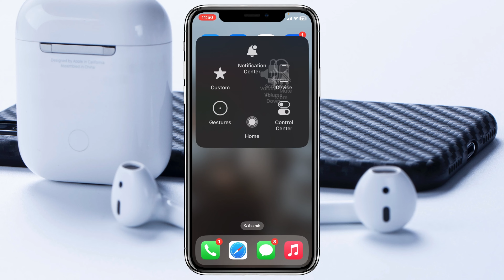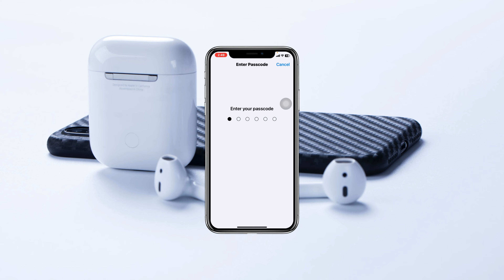Fix Face ID and Passcode Missing on iPhone After iOS 17 Update | Face ID & Passcode Not Showing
iOS 17 Face ID and Passcode bug
Face ID and Passcode missing after iOS 17 update

Is your Face ID and passcode missing after the recent iOS 17 update? If you found iPhone Face ID not available in settings or Face ID & Passcode not showing up in settings then don't worry!
This problem happens for iOS 17 Face ID and passcode bugs and glitches. Now to learn how to fix Face ID and passcode missing in settings in iPhone you must watch this entire video.

00:01- Video Starting
00:16- Get back  Face ID and Passcode
01:00- Solution ending